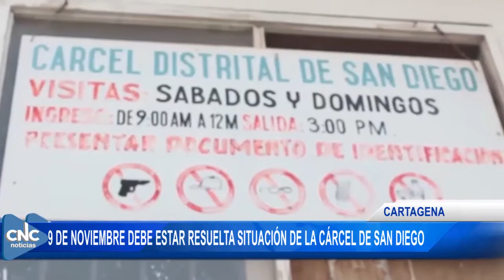9 DE NOVIEMBRE DEBE ESTAR RESUELTA SITUACIÓN DE LA CÁRCEL DE SAN DIEGO OK